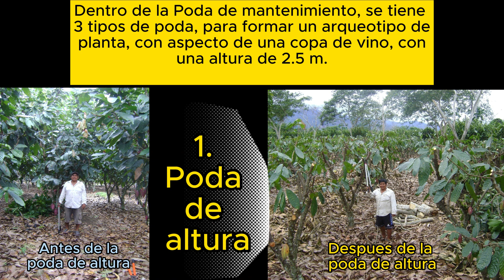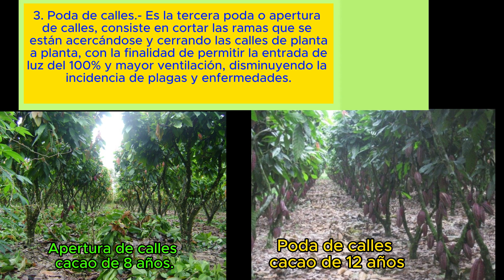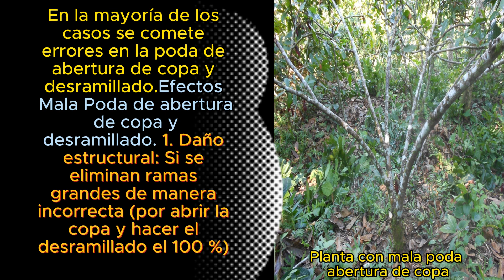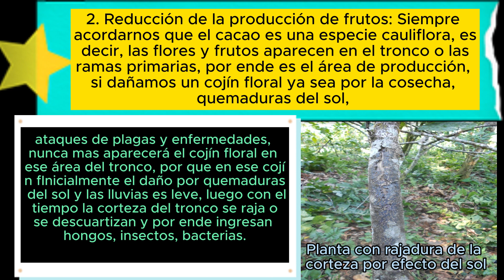PODA DE MANTENIMIENTO EN CACAOTALES EN PRODUCCION (Poda de altura, poda de aclareo y poda de calles)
La poda de mantenimiento en el cacao es una práctica agrícola que se realiza para mantener y mejorar la salud, productividad y calidad de los árboles de cacao. Algunos de los objetivos de la poda de mantenimiento en el cacao son:

Eliminación de ramas muertas, enfermas o dañadas: Estas ramas pueden ser un foco de enfermedades o plagas, por lo que es importante eliminarlas para evitar su propagación y mantener la salud de los árboles.

Control del crecimiento: La poda de mantenimiento también se utiliza para controlar el crecimiento de los árboles de cacao, evitando que se vuelvan demasiado altos o densos. Esto facilita la recolección de los frutos y permite una mejor circulación del aire y la luz, lo que reduce el riesgo de enfermedades y mejora la calidad de los granos de cacao.

Formación de la copa: Mediante la poda de mantenimiento se puede dar forma a la copa de los árboles de cacao, eliminando ramas cruzadas o que se entrelazan, y favoreciendo un crecimiento equilibrado y una distribución uniforme de las ramas.

Renovación de ramas productivas: En algunos casos, la poda de mantenimiento puede incluir la eliminación selectiva de ramas viejas y poco productivas para favorecer el crecimiento de nuevas ramas jóvenes y más productivas.

Es importante realizar la poda de mantenimiento en el momento adecuado, generalmente durante la temporada seca, y utilizar herramientas limpias y afiladas para evitar dañar los árboles. Además, es recomendable contar con conocimientos técnicos o asesoramiento de expertos en cacao para realizar una poda efectiva y beneficiosa para los árboles.